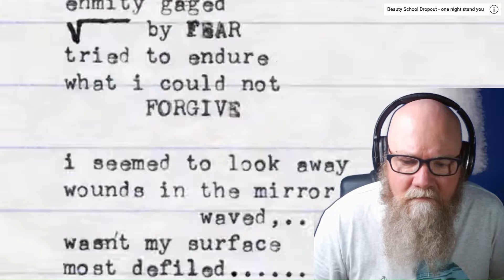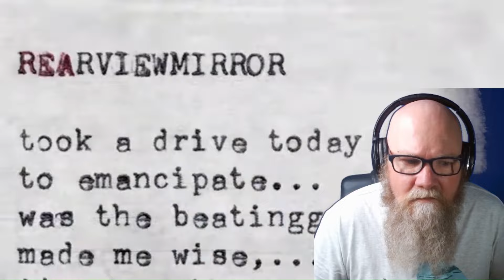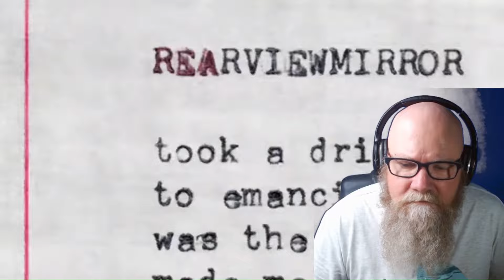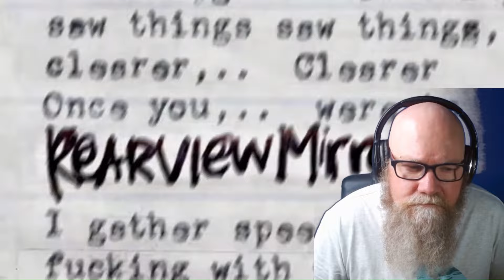Pearl Jam - Rearviewmirror (1993) reaction commentary - Grunge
Today I listen to American rock band, Pearl Jam perform Rearviewmirror from their 1993 album Vs.

Chapters
0:00 - Intro
0:16 - rearviewmirror
5:02 - My thoughts
6:34 - Who are Pearl Jam?

Pearl Jam is an American rock band formed in Seattle, Washington, in 1990. The band's lineup consists of founding members Jeff Ament (bass guitar), Stone Gossard (rhythm guitar), Mike McCready (lead guitar), and Eddie Vedder (lead vocals, guitar), as well as Matt Cameron (drums), who joined in 1998. Keyboardist Boom Gaspar has also been a touring/session member with the band since 2002.

Vs. (pronounced versus) is the second studio album by the American rock band Pearl Jam, released on October 19, 1993, through Epic Records.

"Rearviewmirror" is a song by the American rock band Pearl Jam. The song is the eighth track on the band's second studio album, Vs. (1993). Although credited to all members of Pearl Jam, it was primarily written by vocalist Eddie Vedder.

Vedder said about "Rearviewmirror":
We start off with the music and it kinds of propels the lyrics. It made me feel like I was in a car, leaving something, a bad situation. There's an emotion there. I remembered all the times I wanted to leave...

Lyrics
[Verse 1]
I took a drive today
Time to emancipate
I guess it was the beatings made me wise
But I'm not about to give thanks or apologize

[Chorus 1]
I couldn't breathe, holding me down
Hand on my face, pushed to the ground
Enmity gaged, united by fear
Forced to endure what I could not forgive

[Verse 2]
I seem to look away
The wounds in the mirror waved
It wasn't my surface
Most defiled

[Chorus 2]
Head at your feet, fool to your crown
Fist on my plate, swallowed it down
Tried to endure what I could not forgive, yeah

[Bridge]
Saw things, saw things
Saw things, saw things clearer, clearer
Once you were in my rear-view mirror
I gathered speed from you fucking with me
Once and for all, I'm far away
Hard to believe, finally the shades are raised
Hey, yeah

[Outro]
Saw things so much clearer
(Once you, once you) Rear-view mirror
(Once you) Oh yeah